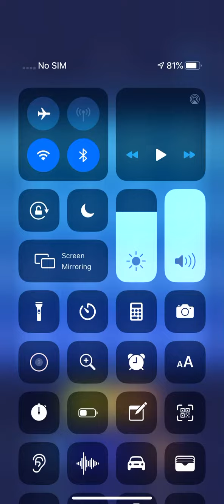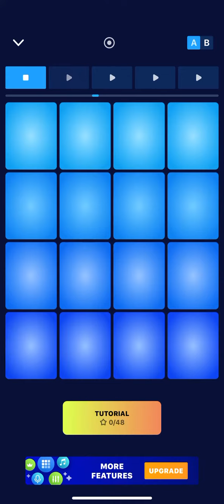Inspire by Anas Abuqattam (mango)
This is a very good song hope u like it also in the beginning is is not so good but listen to the end enjoy